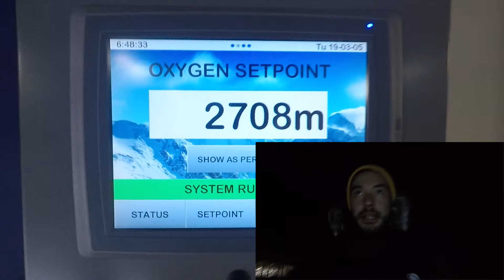Mount Elbrus - 18 Weeks Out - Altitude Run/Back Workout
Any money made through advertisements on YouTube 100% will go straight back to charity.

Training & Nutrition log for Mount Elbrus

Week 2
Day 1
5:00am - Protein Shake
7:00am - Altitude Run for 1 hour (20% incline, 2,700m)
10:30am - Scrambled Eggs, Salmon, Avocado & Tomato, Coffee
3:00pm - Back Workout (weights) Supersets